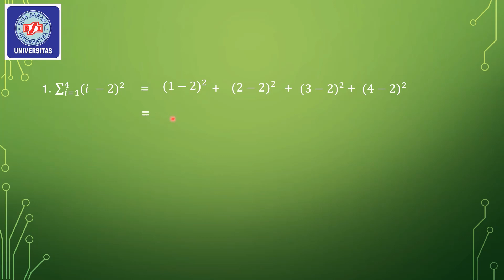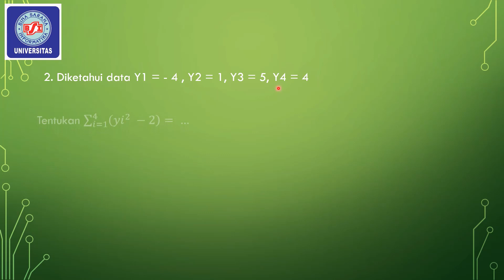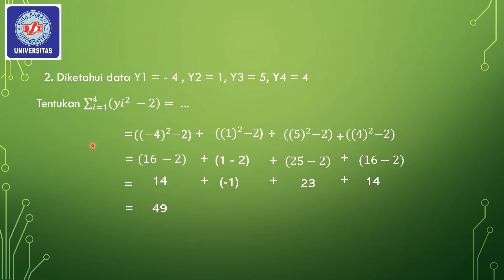Video Pembelajaran Statistika Deskriptif Pertemuan 2